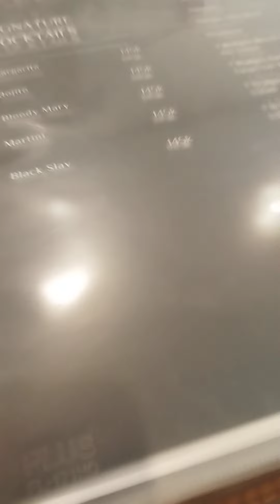Polskie jedzenie w Hanoi!😃😍🥟🥟🥟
Polskie jedzenie w Hanoi! 😃😍🥟🥟🥟 Yoga

Rower
bike,cycling,bicycle,night,bike ride,travel,travel vlog,vlogging,energy,pełnia,motivation

healing
care,dbam o siebie

shopping
shop,shopping,eco,handmade,clothes,natural cosmetics,hair
Beach